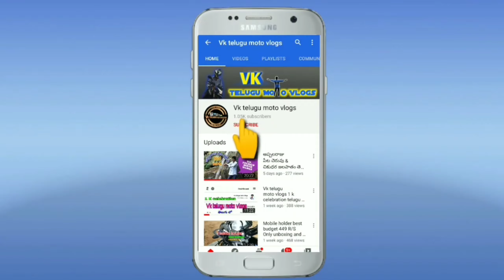bike ride teluguvlog me and my ______?